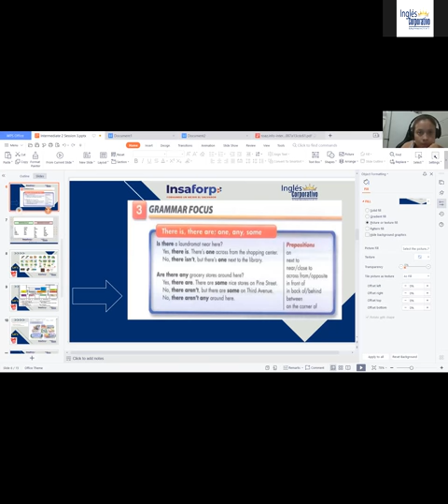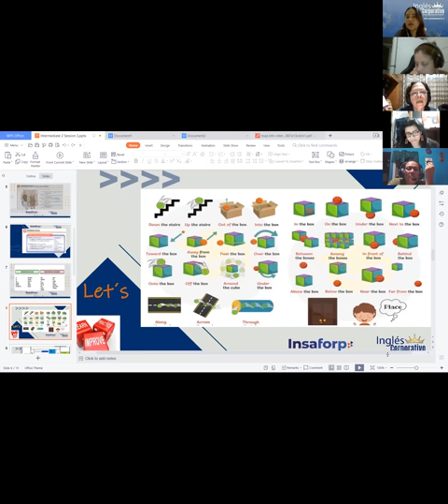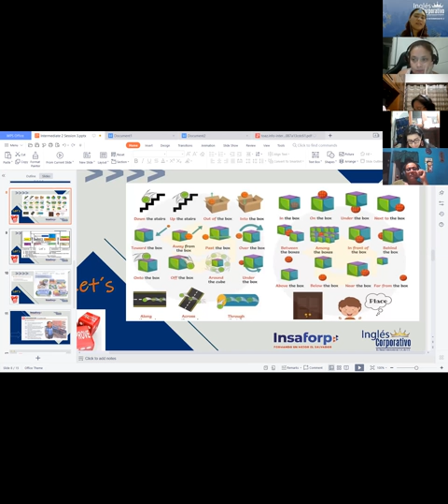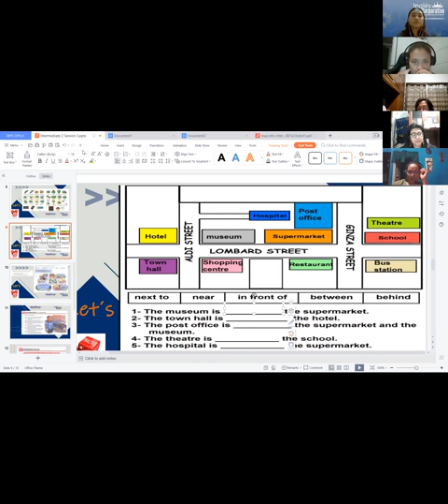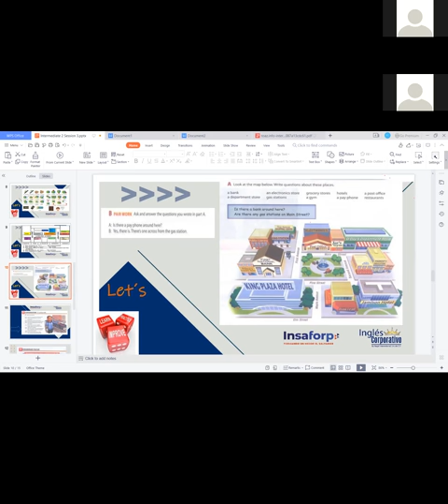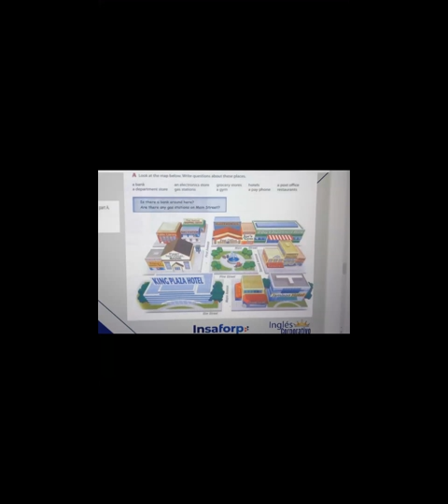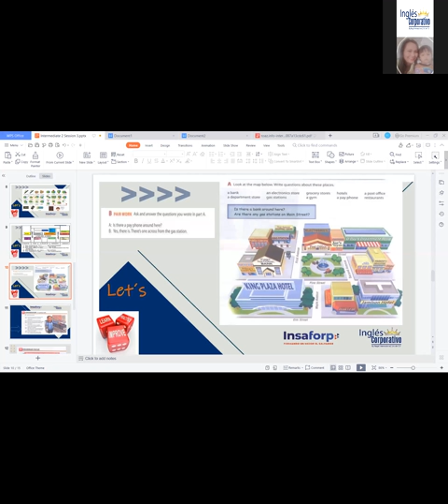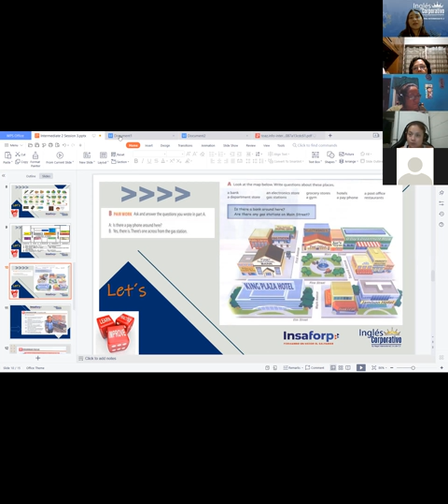Ingles Corporativo-Prepositions of place - Videoconference 7